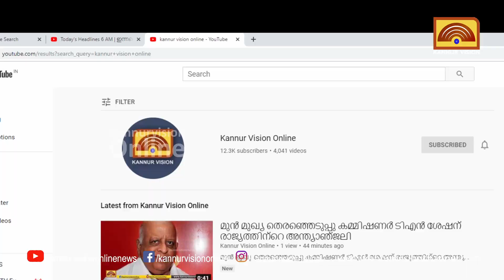സ്‌കൂട്ടറില്‍ കടത്തുകയായിരുന്ന മദ്യം പിടികൂടി .തൃപ്പങ്ങോട്ടൂര്‍ സ്വദേശി അറസ്റ്റില്‍